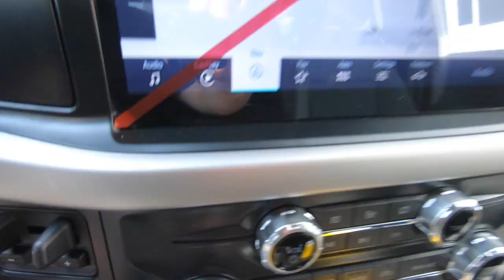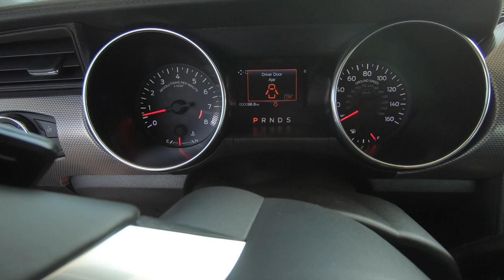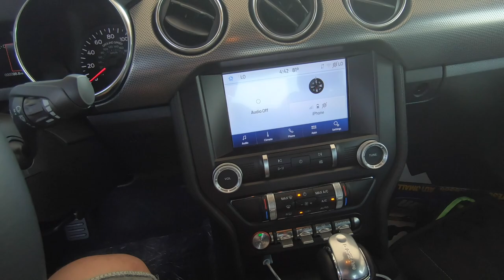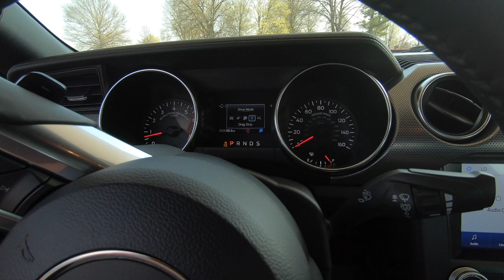BUYING A BRAND NEW 10 SPEED MUSTANG GT!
I DECIDED IT WAS TIME TO BUY A NEW CAR FOR THE CHANNEL! I HOPE YOU ENJOY MY NEW 2020 MUSTANG GT! LET THE MODS BEGIN